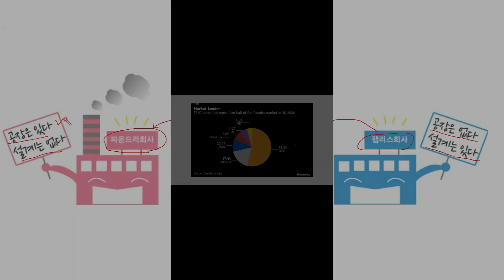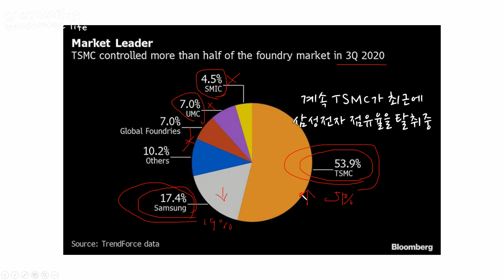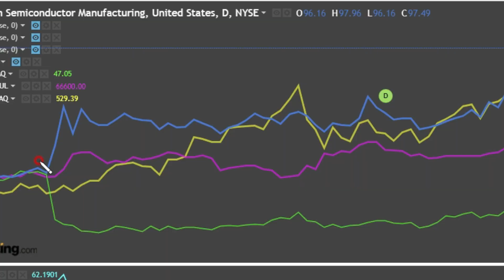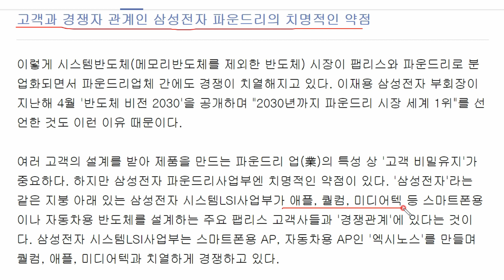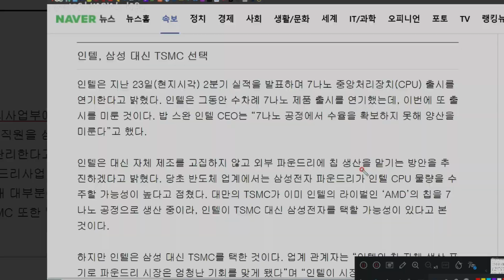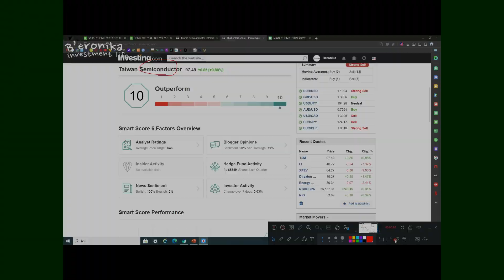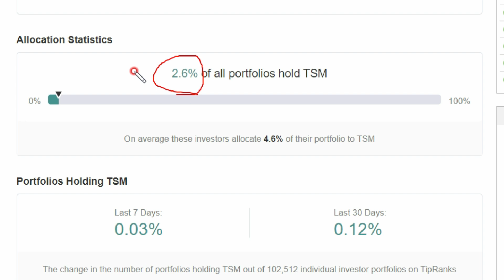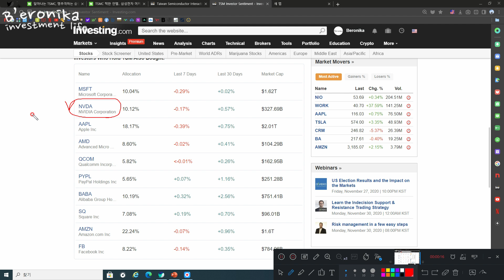미국주식 파운드리 TSMC 내년에도 주가 잘나갈까? (엔비디아,삼성전자,인텔,TSM 비교)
0:13 파운드리, 팹리스 용어 간략 설명
0:58 파운드리 3분기 전체 시장 점유율 (TSMC,삼성전자,SMIC,UMC 등)
2:10 이번 영상의 핵심 주가 비교와 차이원인(TSMC,엔비디아,삼성전자,인텔)
3:37 TSMC 점유율 상승 원인
5:02 애널리스트와 헤지펀드 등 TSMC 포지션 같이 보아요~!

$ 개인 포트폴리오와 매매내역은 토론란에 매일 올립니다~!
$ 좋아요, 구독도 좀 눌러주쎄요 형님들!